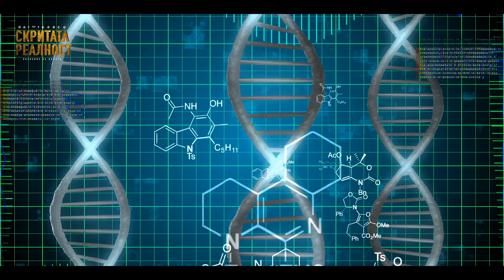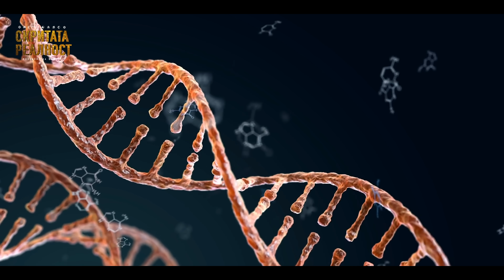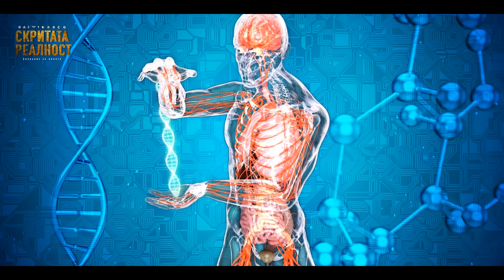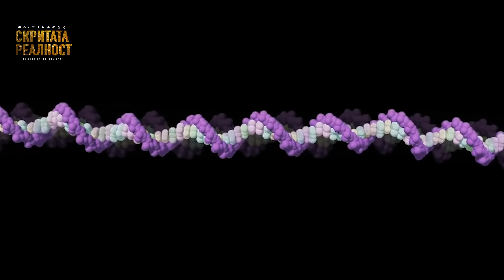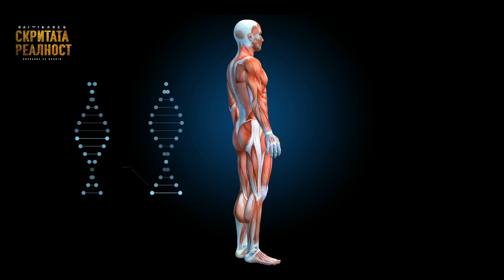Божественият код на ДНК и Откритието на Пьотр Гаряев - СКРИТАТА РЕАЛНОСТ (ЕП 45)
Човешката ДНК е биологичен интернет превъзхождащ в много аспекти изкуствения интелект, който навлиза все повече и повече в нашата реалност.

Оказва се, че само 10% от нашата ДНК се използва за изграждане на протеини. Точна тази подгрупа на ДНК е от интерес за западните изследователи и е тази която се изследва и категоризира. Другите 90% обаче се смятаха за „отпадъчна ДНК”. Руските изследователи обаче били убедени че „природата” не е толкова глупава и си позволили да обединят усилията на лингвисти и генетици, които да изследват тези 90% от „отпадъчна ДНК”. Все пак говорим за 90%, а не 5! Техните резултати, открития и заключения са революционни и шокираща за широката маса!

Според тях нашата ДНК не само е отговорна за конструкцията на нашето тяло, но също така служи за складиране на данни и информация. Руските лингвисти открили, че генетичния код, особено в изглеждащите безполезни 90% следва същите правила точно както при нашите човешки езици. За тази цел те сравнили правилата за синтаксис (начина по който думите се поставят заедно за да образуват фрази и изречения), семантика (учението за значението на езиковите форми) и основните правила на граматиката.

Те открили, че алкалите в нашата ДНК следват обичайната граматика и имат набор от правила точно както нашите езици. Като се доказва, че човешкият език не се е появил случайно, а е отражение на нашето вродено ДНК.

Връщаме се в 1984 година, защото това е годината на сензационното откритие. То е направено от доктро Пьотр Гаряев - доктор на биологиччните науки, академик на Руската Академия по природни и медицински науки. Той открива, че вселенското енергийно поле както го наричат или енерго-информационият потенциал за който си говорим от почти началото на Скритата Реалност - действа и влияяе върху нашата ДНК. Самата идея на препрограмиране на ДНК се основава на разбирането, че Вселената ни не е изградена от твърда материя, а от енергийни вълни - частици, които хем могат да са твърди в пространството, хем могат да се разпръскват като вълни, като могат да са наблюдавани на повече от едно място по едно и също време. ДНК е молекула, но тя е изградена от елемтарни частици, които имат двойствената характеристика на вълна и частица, което означава, че могат да бъдат повлиявани както във форма на вълна, така и в материална форма.

“Живите хромозоми функционират точно като холографски компютри с помощта на ендогенна ДНК лазерна радиация. Това означава, че при вълновата генетика могат да се модулират определни честотни модели върху лазерен лъч и по този начин да се повлияе върху честотата на ДНК, а оттук и на самата генетична информация. Тъй като на базисно ниво осн.структура на ДНК-алкалните двойки и основната структура на езика са едни и същи, не е необходимо декодиране на ДНК. Оказва се, че думите може да бъдат по-лоши от бомби: те се “взривяват” в генетичния апарат на огранизма, нарушавахки наследствените програми, което води до мутации, предизвикващи дегенерация. Мощността на думите е толкова голяма, че е възможно дори да разкъса цели хромозоми. Понякога думата може да работи като убиец и да причини рак, а друг път да лекува.” - Пьотр Гаряев

Поклон и благодаря. Love you all.